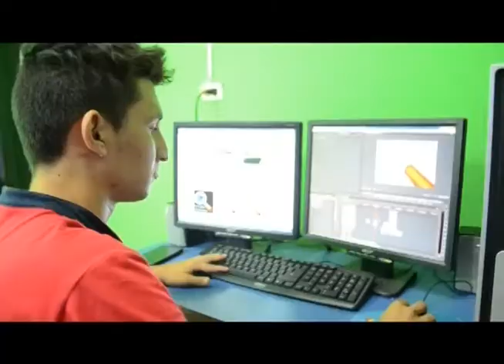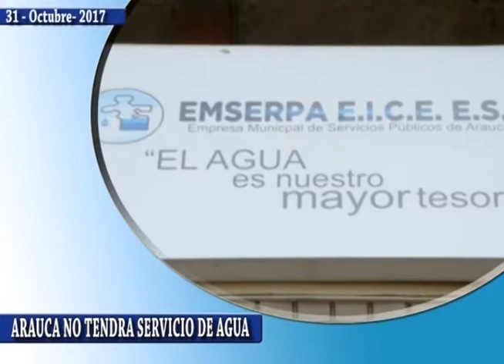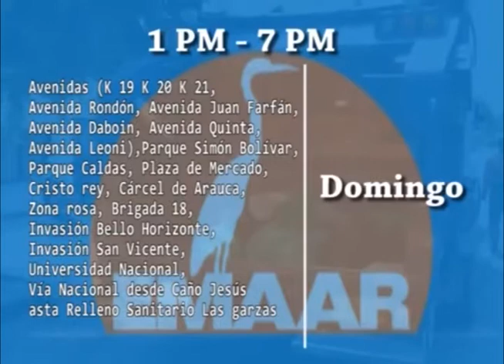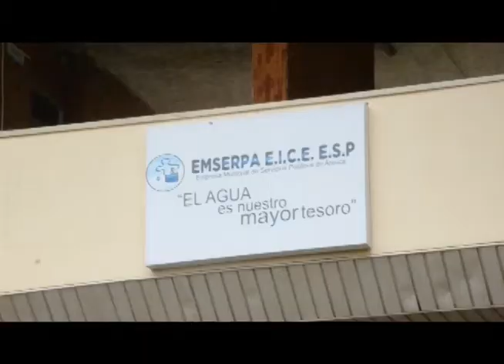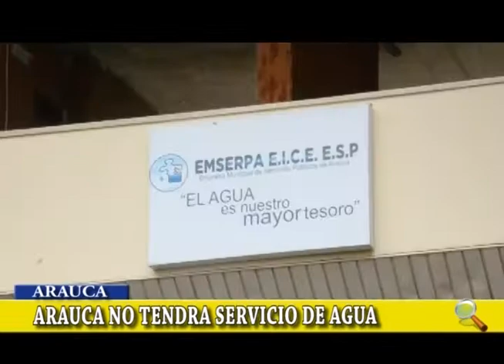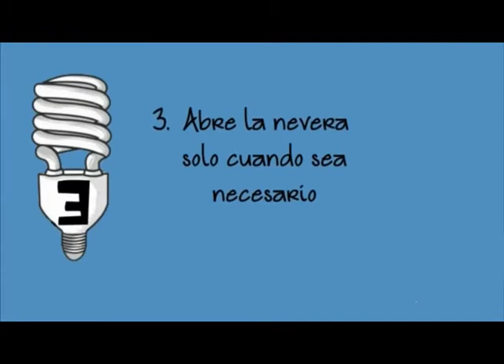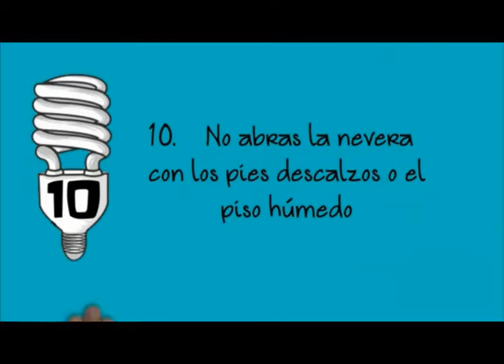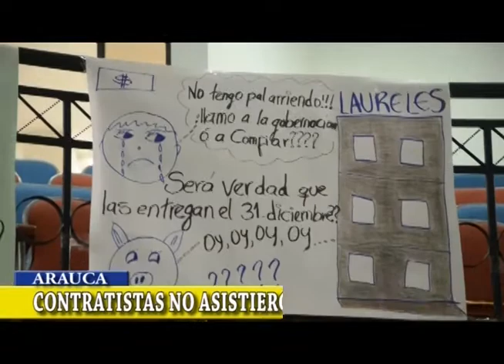Noticiero LA LUPA ARAUCANA 31 10 2017